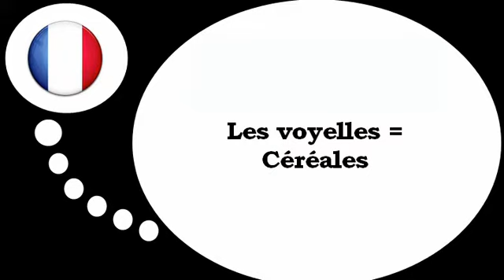Französisch Stunde = Französisch Stunde = Entdecken Sie die Vokale